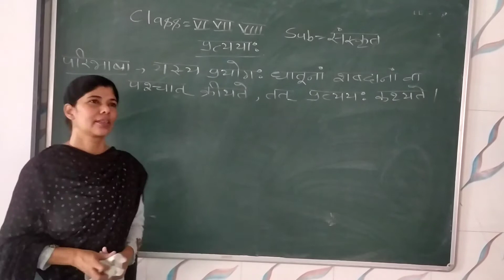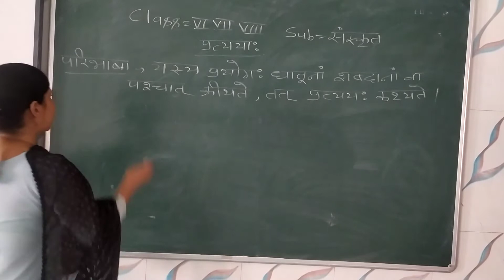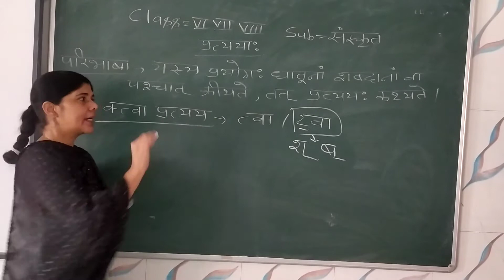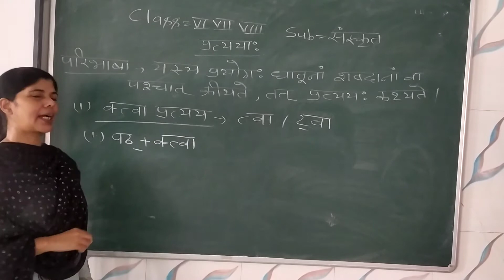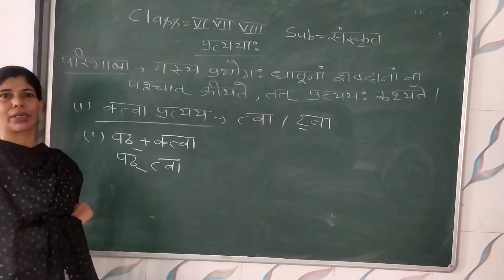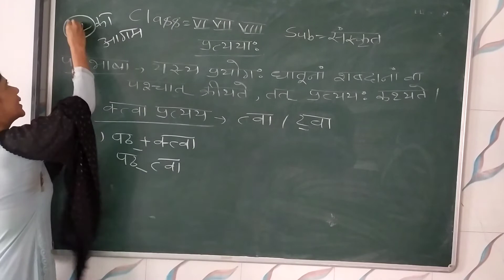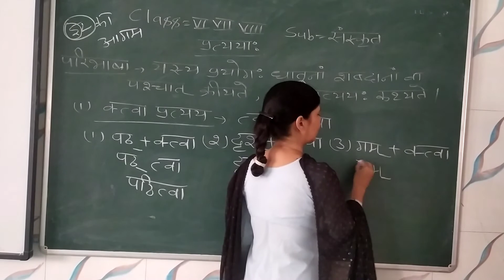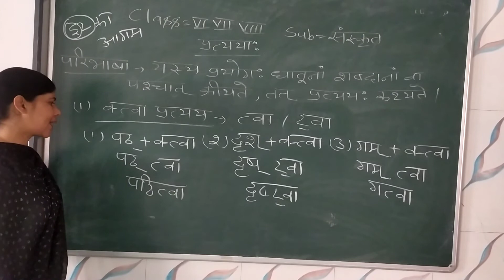Class 6th 7th 8th संस्कृत - प्रत्यया: (हिंदी माध्यम)